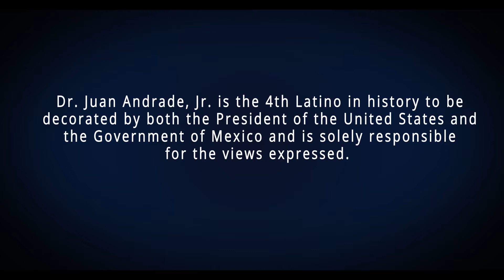Episode 32 Take Ownership of Education Part 2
USHLI released a YouTube video series, titled "REVEILLE: A Series of Calls to Action" by Dr. Juan Andrade, Jr., who is one of only two Latinos in history to receive a Presidential Medal "for the performance of exemplary deeds of service for the nation". This series is produced by Hector Perez, Rocket Productions, Chicago. Camera used is a Varicam 35. These two-minute segments will focus on current social, political and cultural issues facing the Latino community.